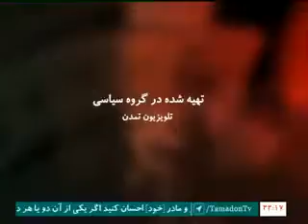ساعت سیاسی / 1394.12.16 / TAMADON TV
موضوع این برنامه ساعت سیاسی:
چرایی افراط‌گرایی در عصر عقلانیت؛ آدرس سایت و شبکه های اجتماعی ما: